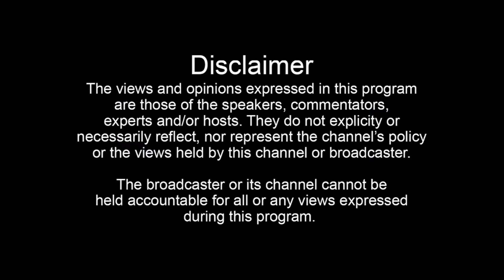Ludhiana ਹਥਿਆਰਬੰਦ ਲੁਟੇਰੇ ਬੱਸ ਕੰਡਕਟਰ ਤੋਂ 20 ਹਜ਼ਾਰ ਰੁਪਏ ਦੀ ਨਕਦੀ ਲੁੱਟ ਕੇ ਫ਼ਰਾਰ ਨੈਸ਼ਨਲ ਹਾਈਵੇਅ ਤੇ ਲੱਗਾ ਜਾਮ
ਪੰਜਾਬ ਚ ਦਿਨ-ਦਿਹਾੜੇ ਲੁੱਟ ਦੀ ਵੱਡੀ ਵਾਰਦਾਤ, ਤਿੰਨ ਹਥਿਆਰਬੰਦ ਲੁਟੇਰੇ ਬੱਸ ਕੰਡਕਟਰ ਤੋਂ 20 ਹਜ਼ਾਰ ਰੁਪਏ ਦੀ ਨਕਦੀ ਲੁੱਟ ਕੇ ਫ਼ਰਾਰ ਨੈਸ਼ਨਲ ਹਾਈਵੇਅ ਤੇ ਲੱਗਾ ਜਾਮ